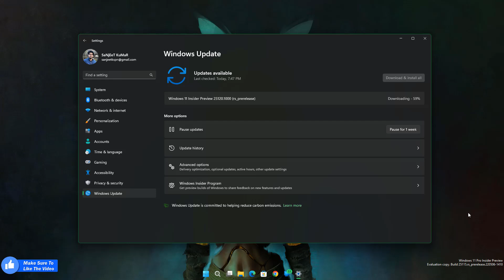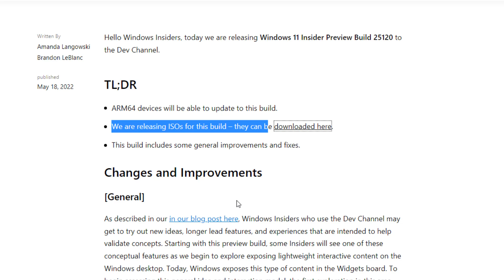Windows 11 New Update (Build 25120) — Download & Install | Blue Screen Death Bug | 2022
Announcing Windows 11 Insider Preview Build 25120 This Update fixed Blue Screen Death Problem and some other bug fixes as well!